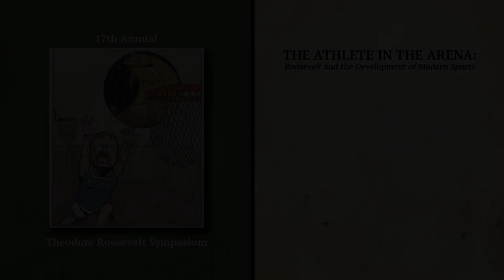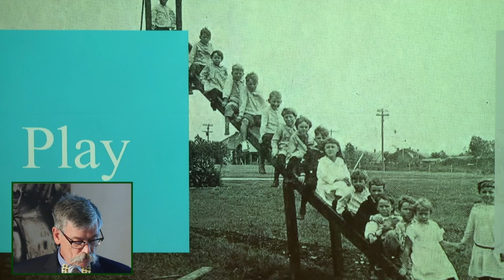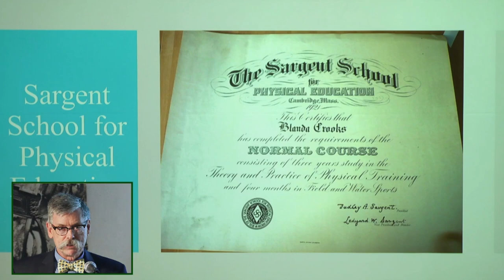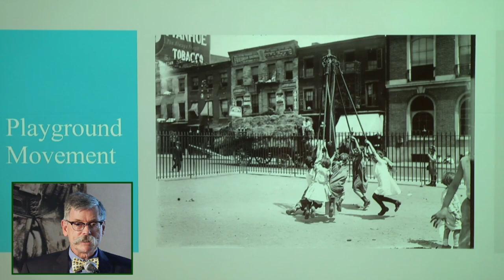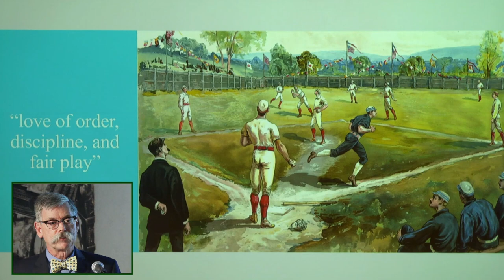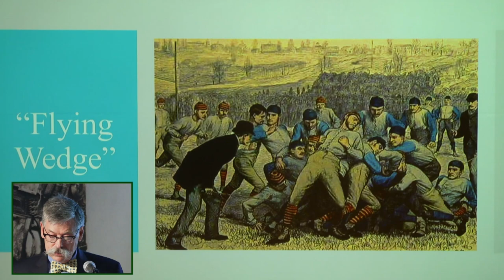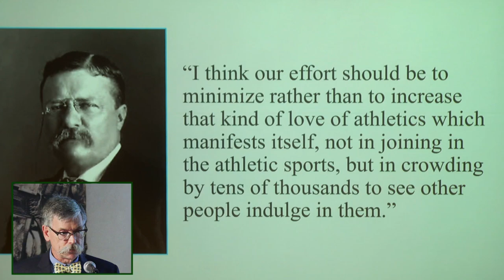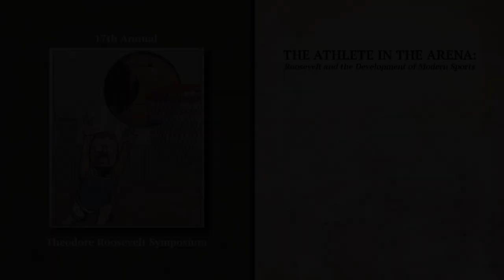2022 Symposium - Simon Cordery